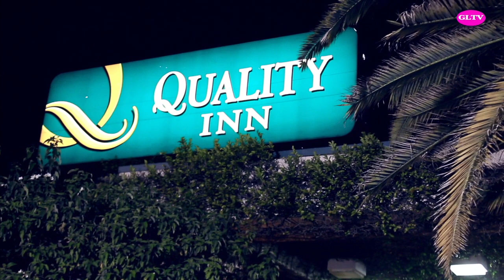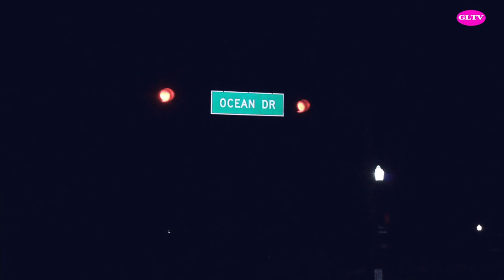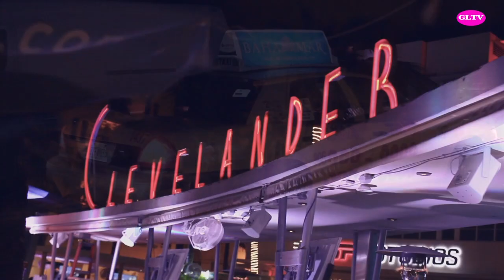ATTERRISSAGE DE GLTV À MIAMI POUR LE KIN ART EXPO